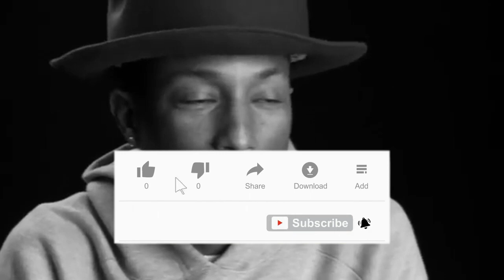What You DON'T KNOW About Pharrell William's Wife...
Musician Pharrell Williams made waves when he presented at the 2019 Oscars. His outfit turned heads (he wore camouflage shorts!) and sparked curiosity about who Pharrell’s wife, Helen Lasichanh, is because she attended the Oscars alongside him and looked just as stylish as her husband. Sure, Williams likes to keep his life on the down-low, and Lasichanh is perhaps even more private than her husband. But what we do know about Lasichanh proves she’s a fascinating human. Here are just a few factoids about Lascichanh.